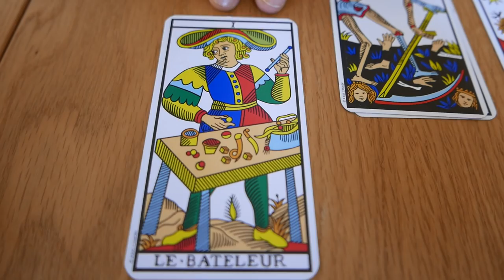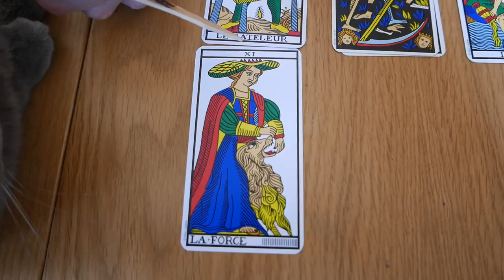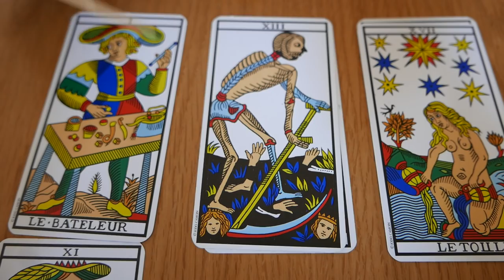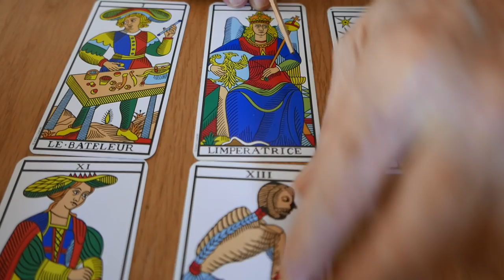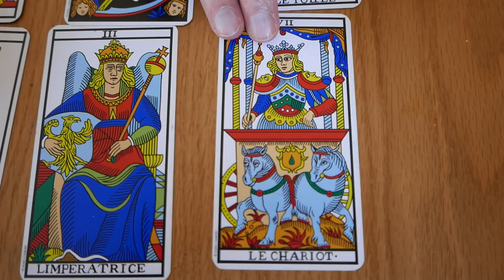Heal the trauma of abuses - Family tree / Tarot Reading by Alejandro Jodorowsky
As a thank you for her collaboration to our crowdfunding Alejandro reads the Tarot to Chantal.